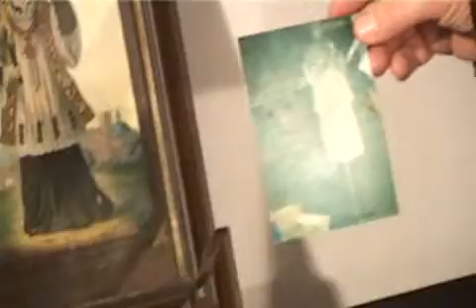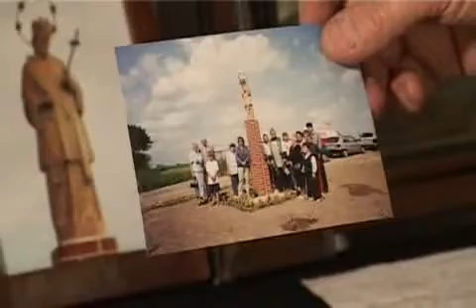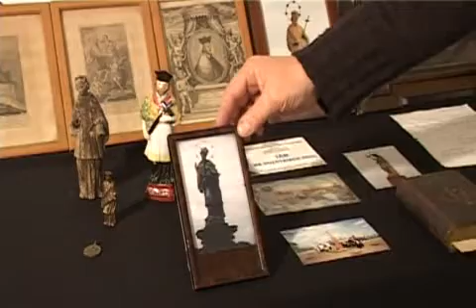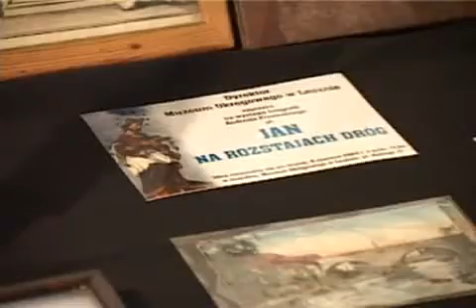1001 drobiazgów - 38. Św. Jan Nepomucen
1001 drobiazgów - 38. Nepomucen